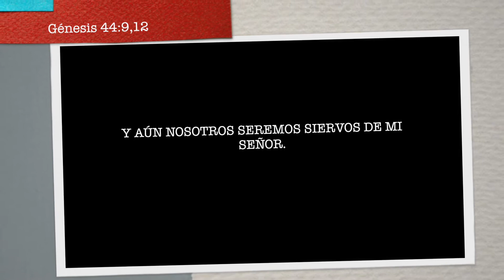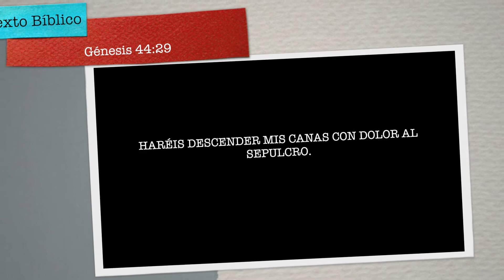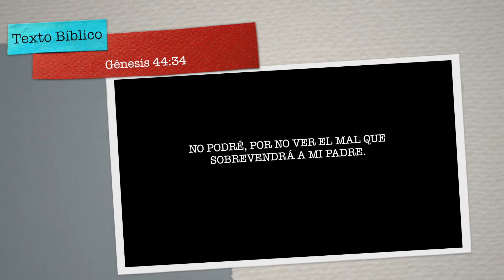Día 44 Génesis 44 Las Canas de tus Padres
"Yo hago con mi vida lo que yo quiera", una y otra vez escuchamos esta frase en jóvenes y adultos. Lo que ninguno calcula es la consecuencia que esta frase trae a tus seres amados. Lágrimas se derraman en silencio de los ojos de padres que van cada domingo a ver a sus hijos a las cárceles porque convirtieron una frase en una acción. Si quieres darle a tus padres un día de esperanza, cambia tu acción y conviértete en bendición.